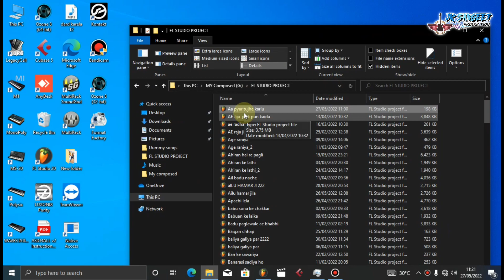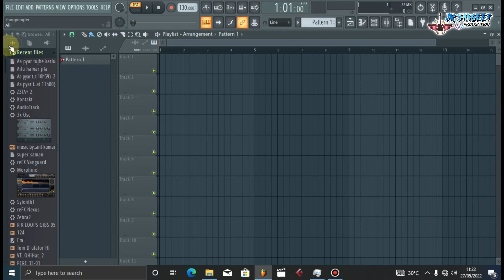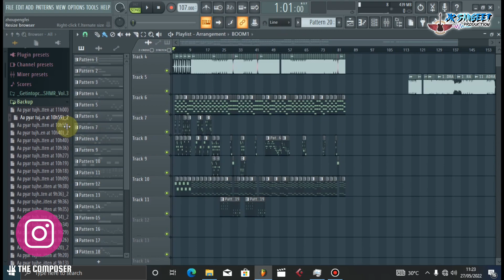Fix_An_Error_Occurred_While_Reading_The_FLP_file - How to Fix corrupted FLP Project- Flp Problem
Jaswant Kumar Whatsappp no:- 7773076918